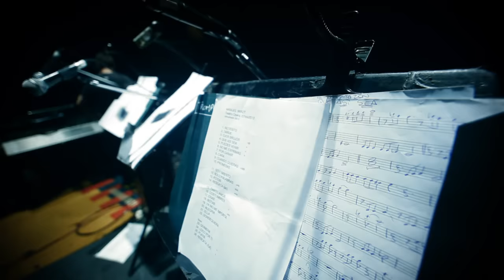Manuel Wirzt - Hoy Te Necesito (En Vivo)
Manuel Wirzt - Hoy Te Necesito (En Vivo) (Official Video)
Grabado en vivo en el Teatro Ópera, el 7 de noviembre de 2013.

"Hoy Te Necesito'' (Manuel Wirzt)

Estoy sentado aquí
tratando de escribir
algo que pueda acercarme hasta ti.
Una declaración,
tal vez una canción.
O una plegaria de este torpe corazón.
Terrible sensación cuando no se te ocurre nada.
Maldita inspiración, al menos dame
una palabra.

Ya son más de las tres
no me puedo dormir
encima afuera un tipo se ha echado a reír.
No puedo comprender tanta desolación
tantos fantasmas distrayendo mi atención.
Y el miedo a desistir me hace
dar vueltas en mi cama.
Y sigo estando así,
sin que se me ocurra nada.

Hoy te necesito
Yo te necesito,
más que nunca entre mis brazos,
empaparme de tus labios, porque
hoy te necesito
yo te necesito
más que nunca para darte
las mañanas y las tardes.
Y en las noches cuando duermas
regalarte estrellas y ser de tu vida
el amor…
Porque hoy te necesito
yo te necesito
Hoy te necesito mi amor.

Estoy sentado aquí
tratando de escribir
Una declaración,
una palabra.

Hoy te necesito
Yo te necesito,
hoy te necesito
yo te necesito
mas que nunca para darte
el amor..

Hoy te necesito
yo te necesito

Hoy te necesito, te necesito
Yo te necesito.
Te necesito,
Te necesito mi amor

Yo te necesito.